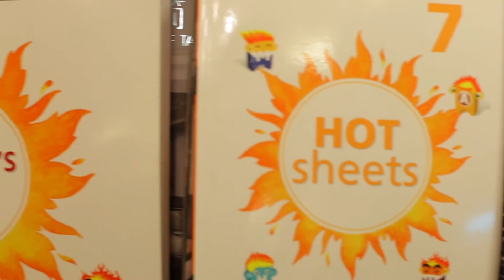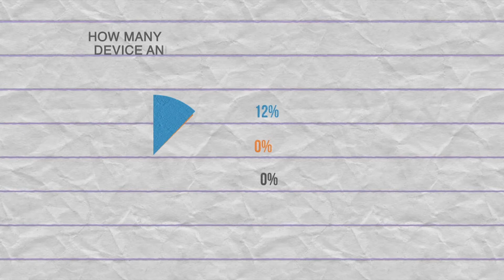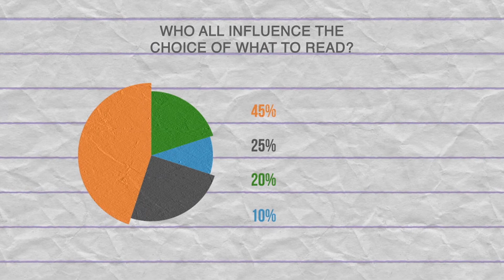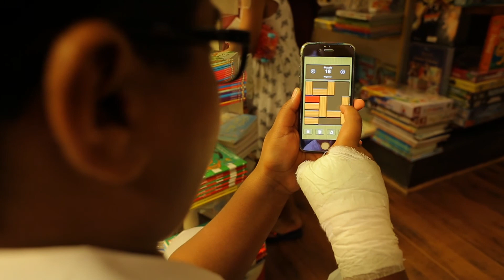What children like to read and how they access information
Cambridge University Press and the German Book Office bring you a survey of what children like to read or access , to understand and evaluate how they feel about their educational materials and why they exhibit certain preferences.

The survey is open and you can participate here-

This learning survey provided a context for discussion with the diverse mix of teachers, publishers, authors and content creators at Jumpstart.

Mr. Ratnesh Jha, Managing Director Cambridge University Press talked about this survey at Jumpstart 2016

The Survey delves into understanding learners preferences, and attempts to get student’s opinion on-

1. Their reading preferences
2. The time they spend on their devices
3. The influencers for making a choice on what to read and use for reference
4. What would they like to see more of in their textbooks
5. What components they spend time on and what does not interest them
6. Their opinion on gaming, discussions and use of other components linked to today’s books

The initial findings of the survey are extremely encouraging,
41% read 1 to 2 books outside their regular text books
30% read 3 to 5 books
16% read more than 5 books
The rest do not read

These students also have access to devices
68% have access to personal devices, shared with their siblings
28%  use their parents devices
4% do not use any device

On these devices among other things they access educational material
31% access learning resources daily
48% access learning resources weekly
13% do not access learning via devices

‘It is amazing to see the emerging pattern, that reading and use of digital content really complement each other and go hand in hand’ Preeti Hingorani, Head Brand and PR

Ratnesh Jha, Managing Director Cambridge University Press South Asia said, ‘The most important thing to note is that Teachers and parents remain the key influencer to what children read and view. Over 90% refer to advice from their parents, teachers or both. We are looking forward to get the opinion of students across India over the next few months.’

The survey is open for the next three months and can be accessed at the Cambridge University Press and Jumpstart website.

You can participate in the survey here-